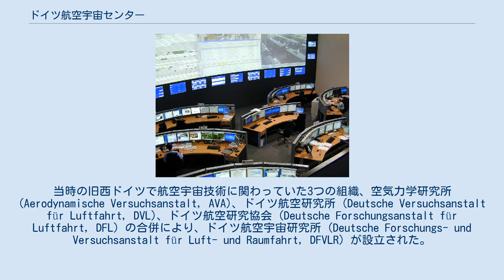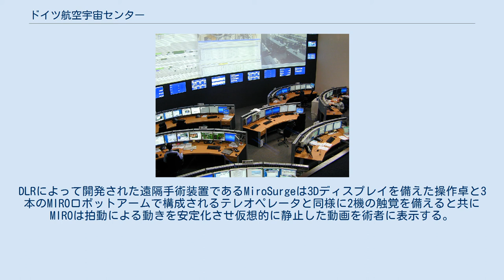ドイツ航空宇宙センター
ドイツスペースオペレーションセンター（GSOC）、ミュンヘン ドイツ航空宇宙センター（ドイツこうくううちゅうセンター、Deutsches Zentrum für Luft- und Raumfahrt、略称DLR）はドイツ連邦共和国の航空技術および宇宙開発を担う政府機関。
 ケルンを本拠とし、ベルリンやボンなど13つの都市に計29の施設を持ち、約5,700名の職員が働く。
新型ロケット技術の開発、地球観測用衛星支援システムの開発と利用、衛星通信分野における宇宙の商業的利用の促進などといった活動を通じて、航空宇宙の知識を新たな技術へと発展させていくことを目的としている。
ドイツの宇宙開発予算の70%は欧州宇宙機関 (ESA) へ拠出されており、ESAにはフランスに次いで多額の拠出をしている。
 現在の組織の概形ができたのは1969年。
当時の旧西ドイツで航空宇宙技術に関わっていた3つの組織、空気力学研究所 (Aerodynamische Versuchsanstalt, AVA)、ドイツ航空研究所 (Deutsche Versuchsanstalt für Luftfahrt, DVL)、ドイツ航空研究協会 (Deutsche Forschungsanstalt für Luftfahrt, DFL) の合併により、ドイツ航空宇宙研究所 (Deutsche Forschungs- und Versuchsanstalt für Luft- und Raumfahrt, DFVLR) が設立された。
 1980年代から1990年代にかけては、頻繁に改組が行われた。
1988年、DFVLRはドイツ航空宇宙研究所 (Deutsche Forschungsanstalt für Luft- und Raumfahrt, DLR) に改名された。
（ただし、日本で用いられた訳語は「ドイツ航空宇宙研究所」のまま）翌1989年、DLRとは独立にドイツ宇宙機関 (Deutsche Agentur für Raumfahrtangelegenheiten, DARA) が編成されるが、1997年にDLRと合併し、現在のドイツ航空宇宙センター (Deutsches Zentrum für Luft- und Raumfahrt, DLR) となった。
 DLRでは宇宙ロボットや手術ロボットを開発している。
DLRによって開発された遠隔手術装置であるMiroSurgeは3Dディスプレイを備えた操作卓と3本のMIROロボットアームで構成されるテレオペレータと同様に2機の触覚を備えると共にMIROは拍動による動きを安定化させ仮想的に静止した動画を術者に表示する。